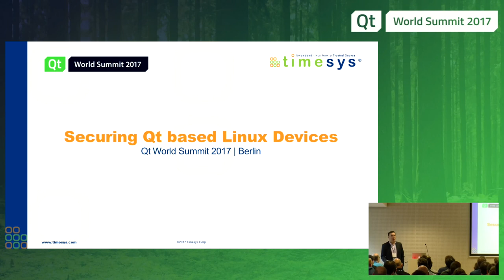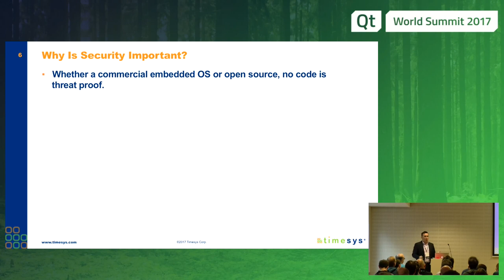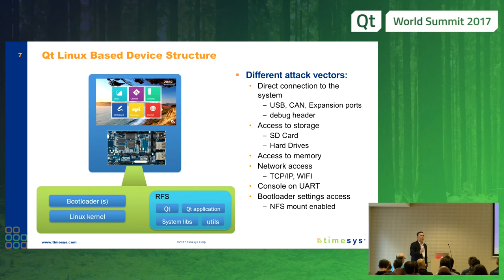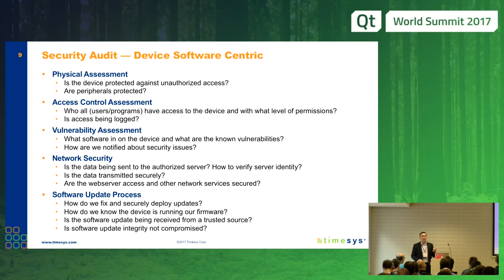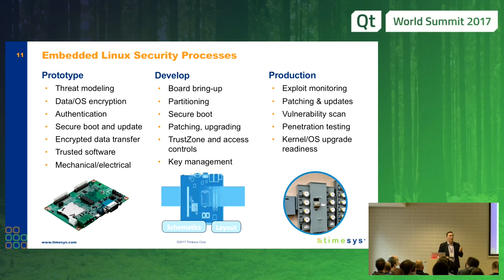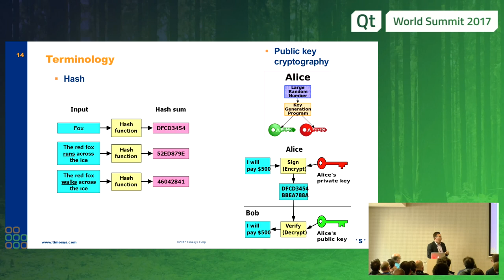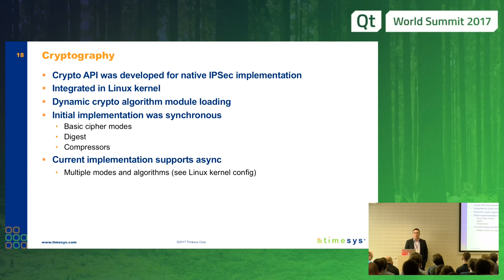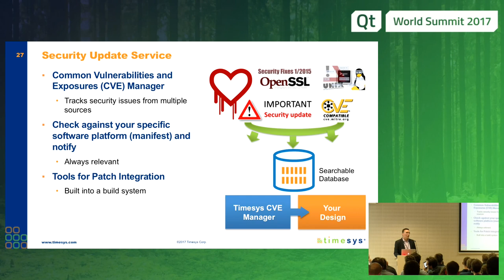QtWS17 - Securing Qt based Linux Devices, Maciej Halasz, TimeSys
Do you know what it takes to ensure your Linux-based Qt platform is secure? During this session, we’ll give you an overview of both techniques and technologies for securing the software installed on your device as well as methods for keeping the device secure over its lifetime.

We’ll take a look at the impact security has on the embedded Linux product design process and provide recommendations for how you can “secure by design” and “stay secure.”